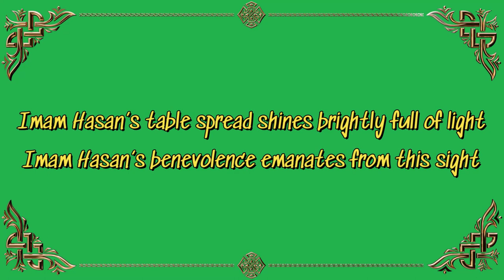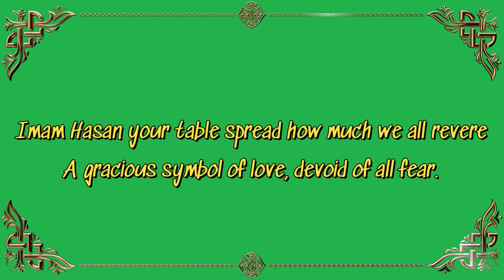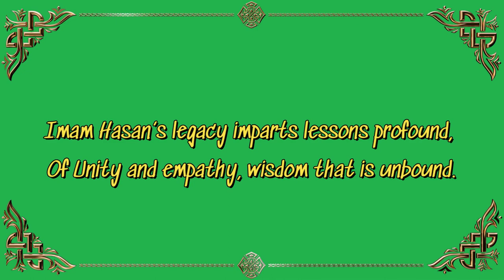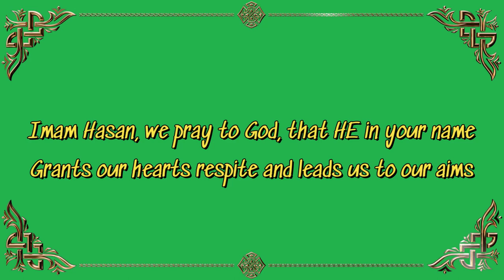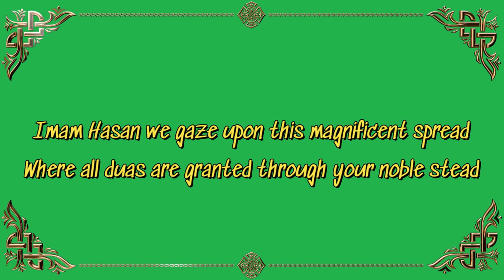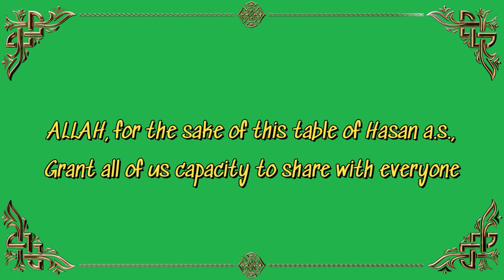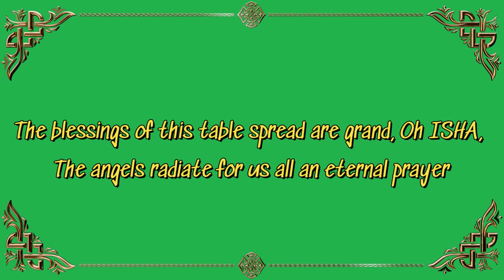ENGLISH QASIDA MUNAJAT: 22 JAMADI US-SANI: DASTARKHAN IMAM HASAN- "HASAN'S TABLE SPREAD"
Poetess & Reciter: Isha Sadiq Haider (TEAC786)

Write-up:

The grace of Allah lies on Imam Hasan’s table spread
A spread resembling heaven’s noble celestial spread.

1) Imam Hasan’s table spread shines brightly full of light,
Imam Hasan’s benevolence emanates from this sight.
2) Imam Hasan your table spread how much we all revere
A gracious symbol of love, devoid of all fear.
3) Imam Hasan’s legacy imparts lessons profound,
Of Unity and empathy, wisdom that is unbound.
4) Imam Hasan you are a benevolent crescent moon,
Your table makes our hearts sing in a celestial tune.
5) Imam Hasan, we pray to God, that HE in your name,
Grants our hearts respite and leads us to our aims.
6) Imam Hasan we gaze upon this magnificent spread,
Where all duas are granted through your noble stead.
7) ALLAH, for the sake of this table of Hasan a.s.,
Grant all of us capacity to share with everyone.
8) The blessings of this table spread are grand oh ISHA,
The angels radiate for us all an eternal prayer.